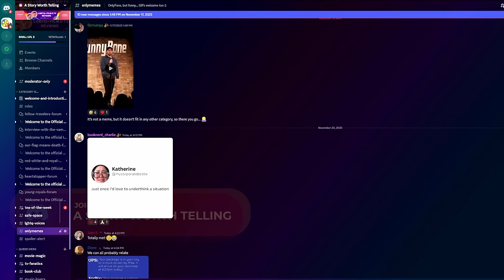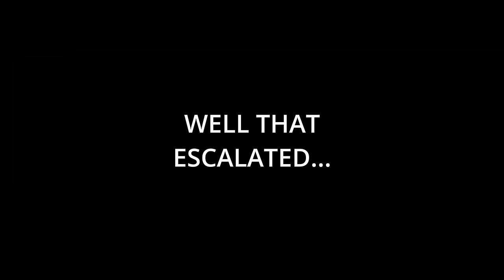Down Low | This Movie Is WILD!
Be warned. We aren't joking. This film is next level! Zachary Quinto and Lukas Gage really know how to pull of gay chaos but we love to see inter-generational queer friendships!